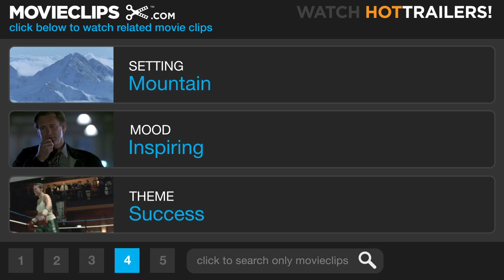We've Broken the Back of It! SCENE - The Englishman Who Went Up a Hill But Came Down a... MOVIE - HD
The Englishman Who Went Up a Hill But Came Down a Mountain movie clips

CLIP DESCRIPTION:
The villagers haul buckets of dirt and build their mound up to almost 14 feet.

FILM DESCRIPTION:
A proud Welsh community finds their civic pride and sense of community threatened by a team of surveyors in this charmingly eccentric comedy. Reginald Anson (Hugh Grant) and George Garrard (Ian McNeice) are a pair of British cartographers with Her Majesty's Ordinance Survey Office, who arrive in the small Welsh town of Ffynnon Garw, where, thanks to a linguistic quirk stemming from the British domination of Wales, many of the citizens in this town lack proper surnames and instead are identified by occupations or personal characteristics, such as Ivor the Grocer (Robert Blythe) or Johnny Shellshocked (Ian Hart). The town's greatest pride and most prominent landmark is a mountain (named, like the town, Ffynnon Garw), which they claim is the first mountain in Wales, and which helped protect the village from any number of Romans, Saxons, Norsemen, and other foreign invaders over the centuries. However, Reginald and George have some bad news for the townsfolk: under British law, a land mass must be at least 1,000 feet tall to qualify as a mountain, and according to their measurements, Ffynnon Garw comes in at only 930 feet, making it just a big hill. The citizens are shocked, insulted, and angry, and after much debate and careful measuring, Anson and Garrard conclude that they did shortchange Ffynnon Garw, but the most generous estimate still puts it at only 984 feet. Convinced that the town's honor and reputation is at stake thanks to these meddling Englishmen, the good people of Ffynnon Garw hatch a plan by which they will add fifteen feet to their "hill;" meanwhile, the easily befuddled Anson finds himself falling under the romantic spell of a beautiful but firm-willed local woman, Betty of Cardiff (Tara Fitzgerald). Believe it or not, this seemingly fanciful comedy was actually based on a true story.

CREDITS:
Cast: Robert Blythe, Hugh Grant, Kenneth Griffith, Ian Hart, Ian McNeice, Colm Meaney, Hugh Vaughan, Tudor Vaughan
Director: Christopher Monger
Producers: Sarah Curtis, Sally Hibbin, Robert Jones, Scott Maitland, Paul Sarony, Bob Weinstein, Harvey Weinstein
Screenwriters: Ivor Monger, Christopher Monger